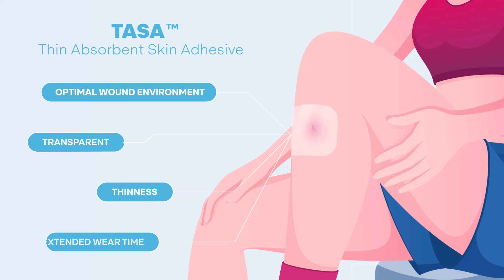Technological Advancements in Wound and Skin Care | Avery Dennison Medical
Learn more about Avery Dennison Medical's Wound & Skin care solutions